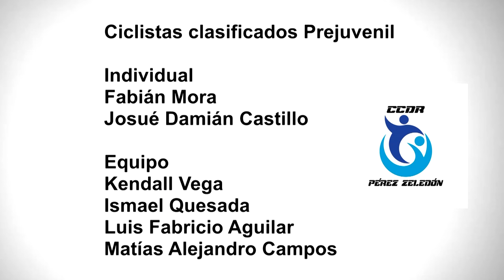Seis ciclistas de Pérez Zeledón clasificaron a Juegos Deportivos Nacionales